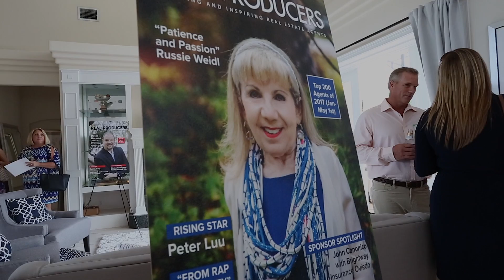A Glimpse Into Real Producers Orlando Events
Here's a quick peak into our 2017 Orlando Real Producers Summer Party, where we invited the top 500 realtors in Central Florida, along with our "Rising Stars" and vendor partners.  Over 200 were in attendance!

for more information about our platform that helps connect, inspire, and inform the top 5% of Central Florida's Real Estate Community

Video Credit: HD Bros.